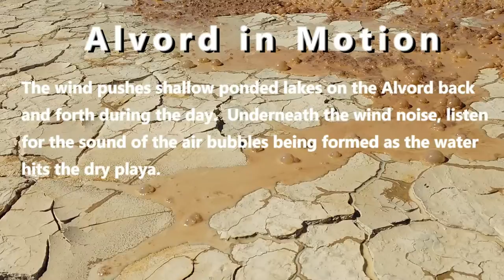Alvord Desert in Motion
See a liquid natural phenomenon as it happens on Oregon's Alvord Desert.  Adjacent Steens Mountain stands guard.

Thank you for landing on my channel where you can:  Learn Natural Social Distancing.  Reconnect with the natural world.  Explore the vast, rugged, and wild landscapes of our public lands through amazing videos of deserts, mountains, skiing, and more.  See unique, immersive helicopter-like air tours of our hidden gems.  Immerse yourself, then go there. Ahhh, solitude, no virus.

Looking for museum quality large photographs of dramatic landscapes to fill your home and inspire you to explore the outdoors?  Head to my website.

My search for beauty in the natural world takes me off-trail to remote, vast, and rugged wildlands, where I capture the special moments.  These places renew the human spirit and deserve your attention and protection.  By sharing these places, I hope to inspire others to go there, fall in love, and protect them for our children.

Mark’s images have been exhibited in Central Oregon at several venues including The High Desert Museum, and have been published by the Washington Post, Oregon Natural Desert Association, and Oregon Wild among others.